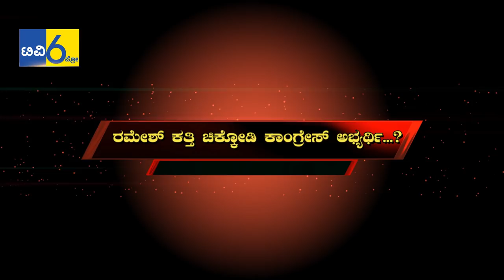ಬಂಡಾಯವೆದ್ದಿರುವ ರಮೇಶ್ ಕತ್ತಿಗೆ ಕಾಂಗ್ರೆಸ್ ಗಾಳ | Ramesh Katti | Chikkodi Lok Sabha |tv6pro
ರಾಜ್ಯ ರಾಜಕೀಯದಲ್ಲಿ ದಿನಕ್ಕೊಂದು ತಿರುವು ಪಡೆಯುತ್ತಿರುವ ಚಿಕ್ಕೊಡಿ ಲೋಕಸಭೆ ಚುನಾವಣಾ ರಾಜಕಾರಣ ಏಕಾಏಕಿ ತಿರುವು ಪಡೆದಿದ್ದು ಚಿಕ್ಕೊಡಿ ಲೋಕಸಭೆಯ ಬಿಜೆಪಿ ಆಕಾಂಕ್ಷಿಯಾಗಿದ್ದ ರಮೇಶ ಕತ್ತಿ ಇದೀಗ್ ಚಿಕ್ಕೋಡಿ ಲೋಕಸಭಾ ಕಾಂಗ್ರೆಸ್ನ್ ಅಭ್ಯರ್ಥಿಯಾಗುವ ಎಲ್ಲಾ ಲಕ್ಷಣಗಳು ಗೋಚರಿಸುತ್ತಿದೆ. ಇನ್ನೂ ಚಿಕ್ಕೋಡಿಯ ಹಾಲಿ ಸಂಸದರಾಗಿರೋ ಪ್ರಕಾಶ್ ಹುಕ್ಕೇರಿ ಬೆಳಗಾವಿಗೆ ಶಿಪ್ಟ್ ಆಗಲಿದ್ದಾರೆ ಎಂಬ ಮಾತುಗಳು ಕೇಳಿ ಬರುತ್ತಿವೆ. ಈ ಹಿನ್ನೆಲೆಯಲ್ಲಿ ಇಡೀ ರಾಜಕೀಯ ಚಿತ್ರಣವೇ ಬದಲಾಗುವ ಲಕ್ಷಣಗಳು ಕಾಣುತ್ತವೆ.
kannada news,karnataka politics,kannada,karnataka,latest news,bjp,ramesh katti,chikkodi,bjp ticket,ramesh katti bjp,congress,chikkodi lok sabha election,katti,karnataka news,belagavi,ramesh katti mp,ramesh katti rebel,kannada live news